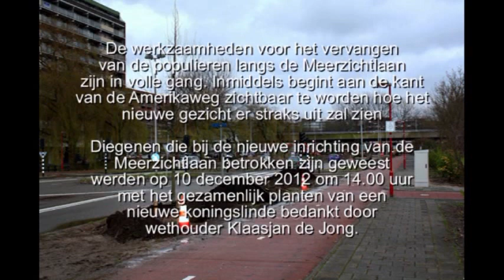2012-12-10 Planten Koningslinde Meerzichtlaan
Op 10 december 2012 vondt er een kleine plechtigheid plaats aan de Meerzichtlaan. Door middel van het planten van een koningslinde werden diegenen die op enerlei wijze betrokken waren geweest bij de nieuwe herinrichting van de Meerzichtlaan door wethouder Klaasjan de Jong daarvoor bedankt.